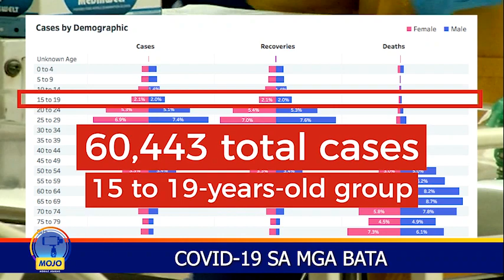Mga batang tinatamaan ng COVID-19, dumarami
OneBalitaPilipinas | Bagamat assymptomatic lang kadalasan ang kaso ng COVID-19 sa kabataan, nagbabala pa rin ang mga medical expert sa pagtaas ng kaso nito. Payo sa mga magulang, magpabakuna na upang maprotektahan ang kabataan laban sa sakit. | via MOJO Teresa Urmatam